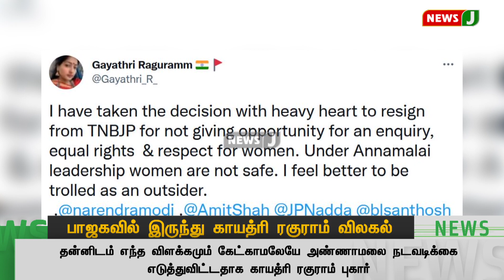பாரதிய ஜனதா கட்சியில் இருந்து வெளியேறிவிட்டதாக நடிகை காயத்ரி ரகுராம் அறிவித்துள்ளார் | NewsJ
பாரதிய ஜனதா கட்சியில் இருந்து வெளியேறிவிட்டதாக நடிகை காயத்ரி ரகுராம் அறிவித்துள்ளார்.